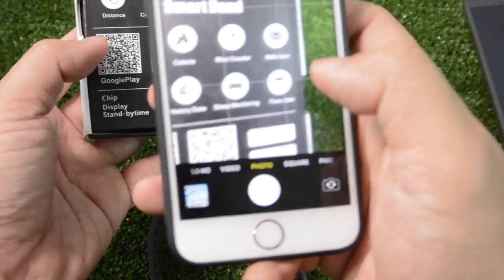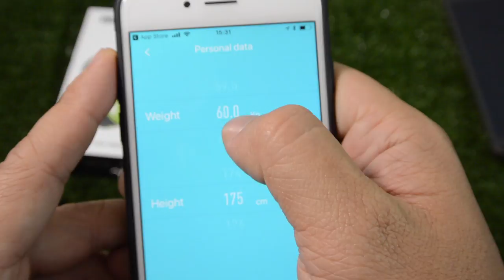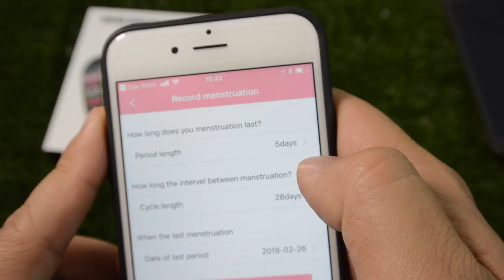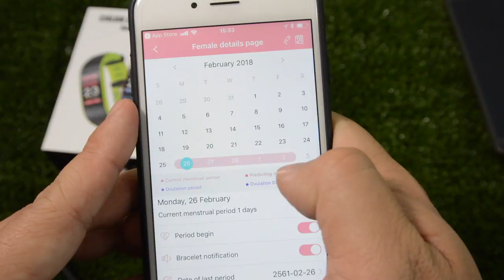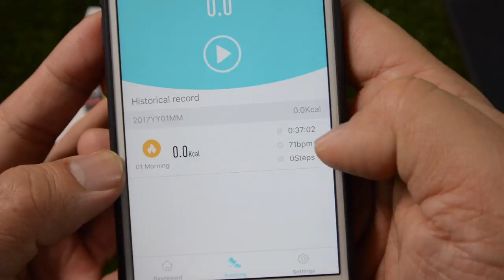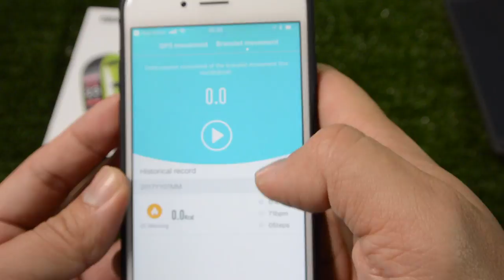เตือนมีประจำเดือนได้ Xiaomi P4 กับ App H Band บน iPhone : สอนใช้งาน by T3B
วัดความดัน วัดการเต้นหัวใจ วัดจังหวะการหายใจ ตรวจสอบเวลามีประจำเดือนได้ ถ้าต้องการได้ตัวเดียวกันให้สังจาก Link สินค้าจาก Nanotech และ

หรือเปรียบเทียบ ตามความพอใจของเพื่อนๆครับ